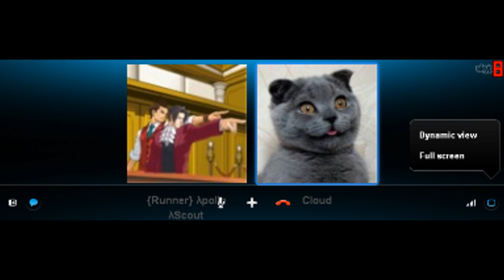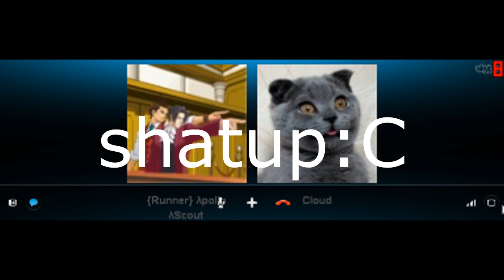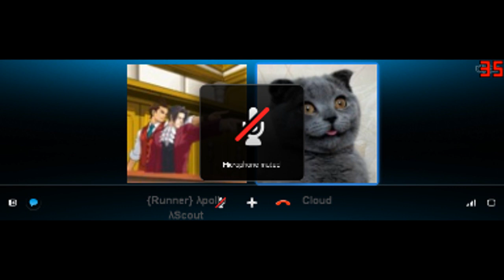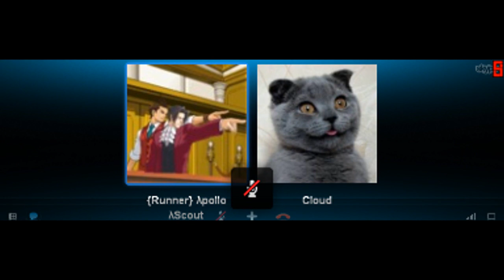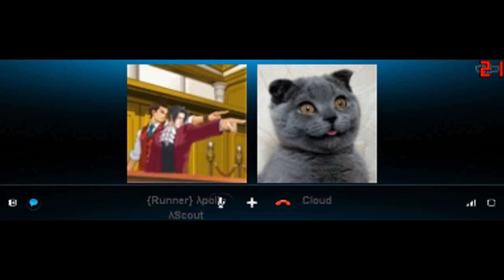skype.exe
why did i even upload this?